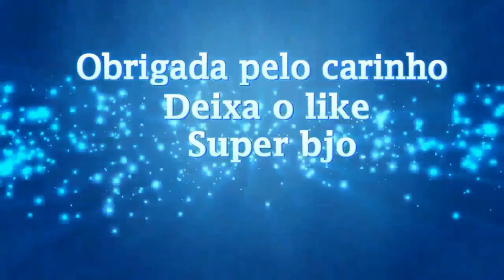Conheça os Bebês da Cegonha Cíntia Santos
Oiii pessoal, hoje trouxe pra vocês essas fofuras lindas da Cegonha Cíntia Santos!!!
bebês maravilhosos!!!
**Contatos da Cegonha Cíntia Santos

***Minhas Bebês Reborns:

*Mellyssa - Molde: Honey - by Donna Rubert

*Larissa - Molde: Kaite - by Marissa May

*Camilla - Molde:  Chloe - by Ann Timmerman

*Ketlen - Molde: Chanel by Donna Rubert